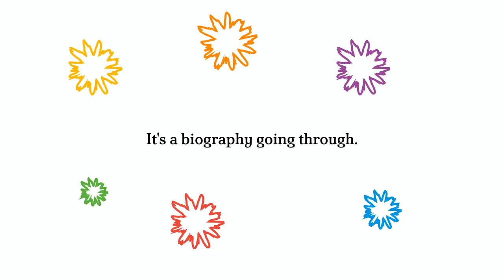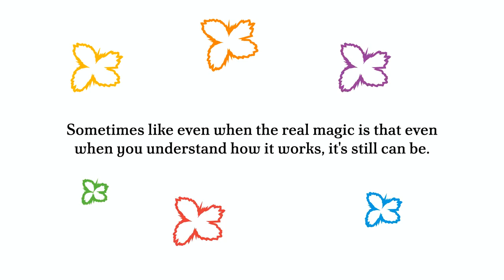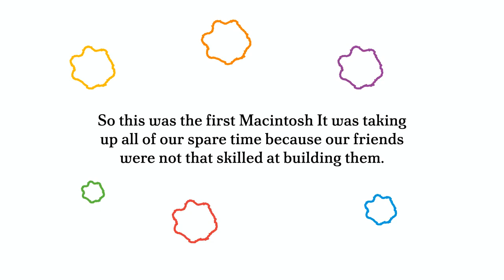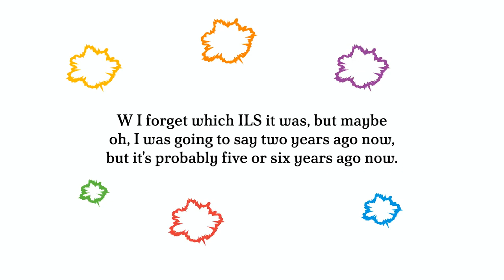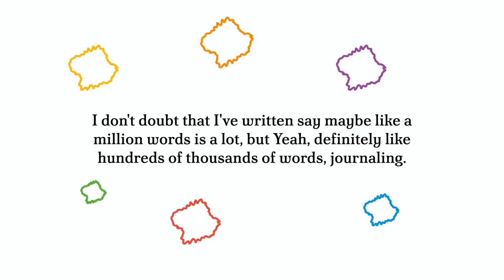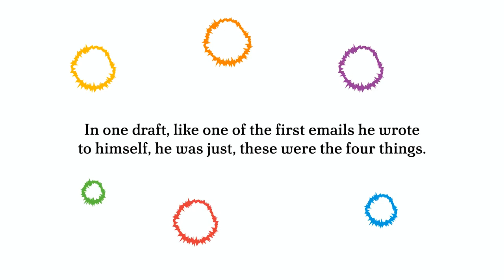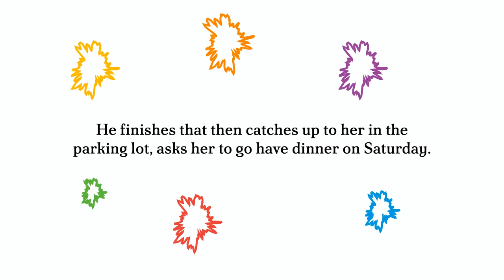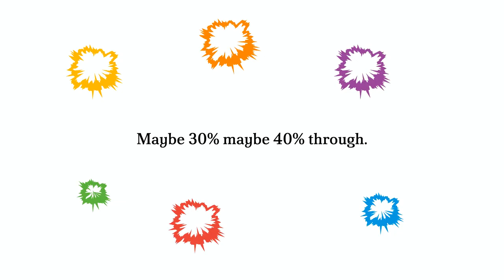Book Notes: "Make Something Wonderful" PART 1